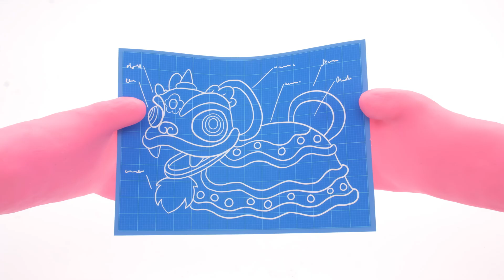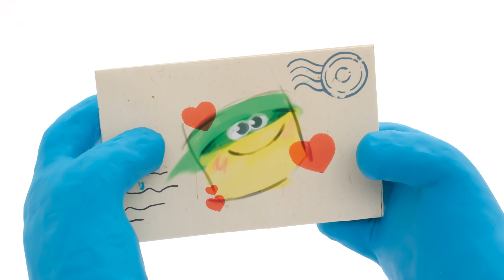Dinosaur vs Volcano Slime Explosion 🌋 Lava Bones 🦴 The Play-Doh Show Season 2 | Play-Doh Official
The Doh-Dohs are making a movie starring Orange and the fearsome T-Rex! Director Red has big ideas but a faulty volcano and a malfunctioning power socket have different plans. Blue's got a slimy surprise in store for the rest of the Doh Dohs...a